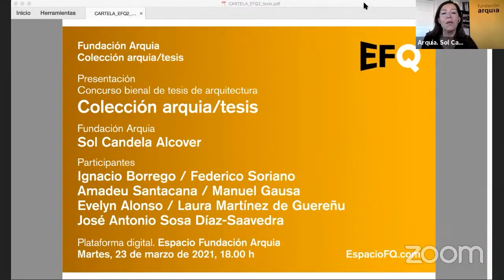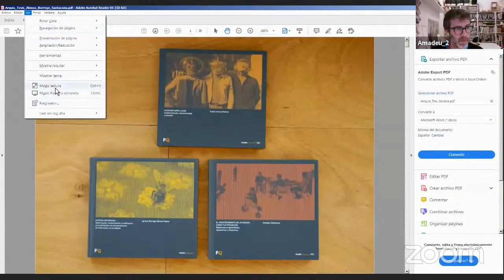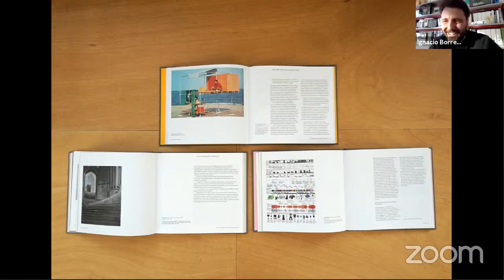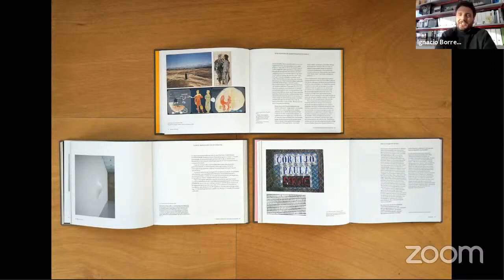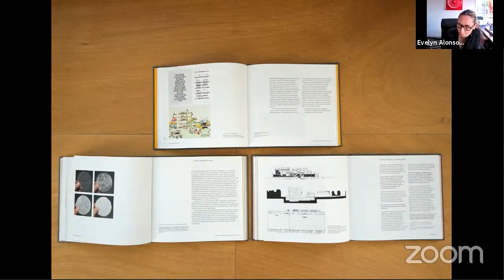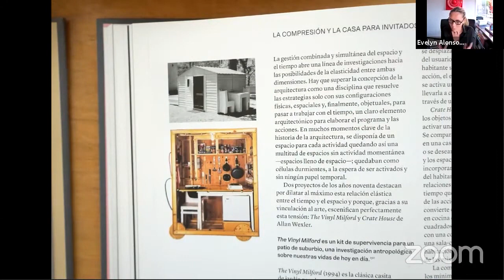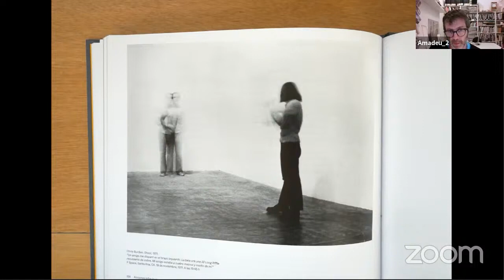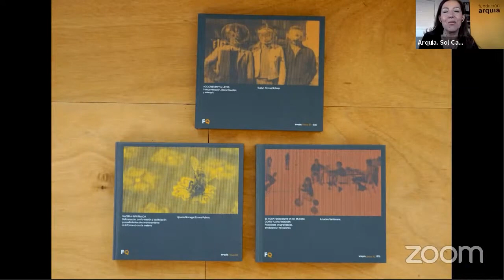Presentación Colección aquia/tesis | EspacioFQ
Presentación del concurso Bienal de Tesis de Arquitectura y las últimas publicaciones de la colección arquia/tesis.

Ponentes:
- Sol Candela Alcover, directora de la Fundación Arquia.
- Ignacio Borrego, Dr. Arquitecto y profesor TU-Berlín, autor de "Materia informada. Deformación, conformación y codificación: procedimientos de almacenamiento de información en la materia":
- Federico Soriano, Dr. Arquitecto, Director de tesis doctoral.
- Amadeu Santacana, Dr. Arquitecto, profesor DPA-ETSAV, UPC, autor de "El acontecimiento en un mundo como yuxtaposición. Relaciones programáticas, situaciones y reacciones":
- Manuel Gausa, Dr. Arquitecto, miembro del jurado arquia/tesis 2015
- Evelyn Alonso Rohner, Dra. Arquitecta, profesora EALPGC, ULPGC, autora de "Acciones infra-leves. Indeterminación, discontinuidad y entropía":
- Laura Martínez de Gureñu, Dra. Arquitecta, miembro del jurado arquia/tesis 2017.
- José Antonio Sosa Díaz-Saavedra, Dr. arquitecto. Director de la colección arquia/tesis y secretario del concurso (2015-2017).